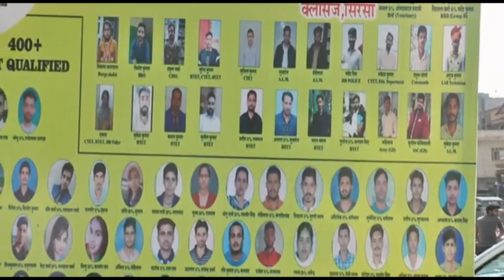महिलाओं का बडा ऐलान,इसबार भी झूठ बोला तो टंकी पर चढेंगी महिलाएं,दादी बोली जांटी पर चढूंगी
घूंघट वाली महिलाओं का बडा ऐलान,इसबार भी झूठ बोला तो टंकी पर चढेंगी महिलाएं,दादी बोली जांटी पर चढूंगी

entertainment.